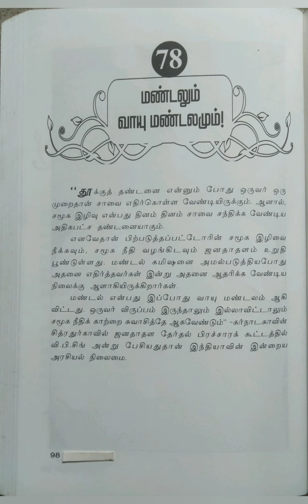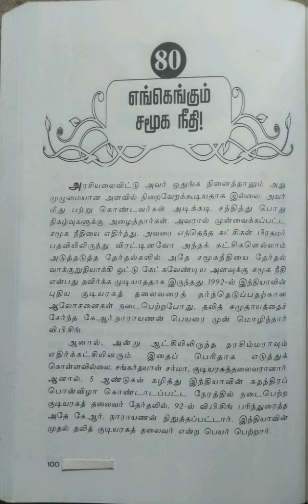சமூகநீதியின் ஒளிவிளக்கு!.....விஸ்வநாத் பிரதாப் சிங்(வி.பி.சிங்)/பகுதி-5@Maheswari